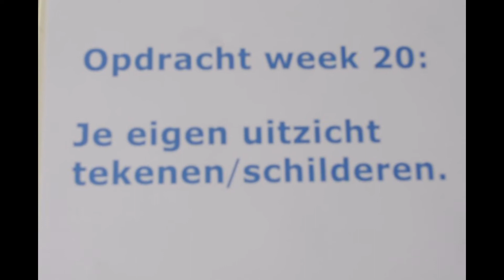Karin Buchholtz online les 5: Je eigen uitzicht tekenen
Vijfde online les van beeldend docent Karin Buchholtz: teken of schilder je eigen uitzicht.